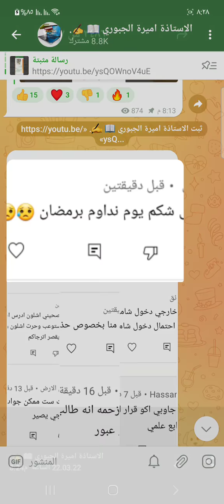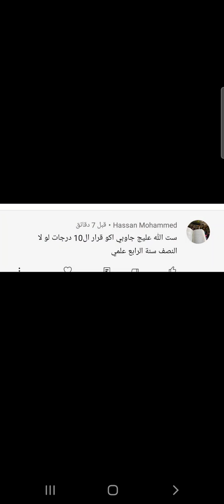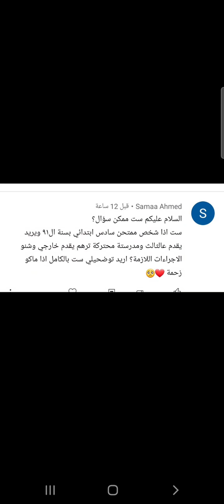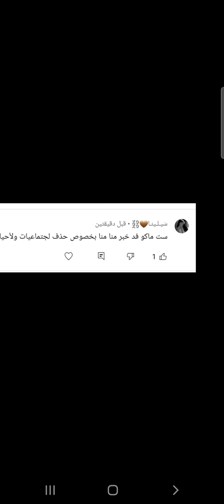الاجابة 👆على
قناتي الثانية قناة اخبار متنوعة ارجوا الانظمام حبايبي 👇
وقناتي ع التليكرام الجديدة 👇
لجميع الأسئلة والحلول والاخبار العامة